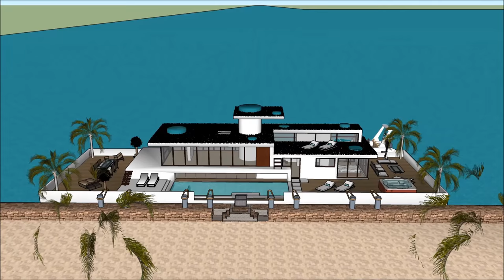Extravagant Modern houseboat design for sea in CASA FLOTANTE Mexico City a sustainable houseboat fro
The Extravagant Modern houseboat design for sea in CASA FLOTANTE Mexico City a sustainable houseboat fro is made to sustain quality of life: Ciudad de Mexico New Mexico Corrales Carlsbad Los Ranchos de Albuquerque Rio Rancho Artesia San pedroSanta Fe Hobbs Farmington Ruidoso Bosques de las Lomas  Monterrey  Guadalajara Puebla Tijuana Mexicali Cuernavaca Valle de Bravo, Acapulco Zihuatanejo Cancun and Puerto Vallarta Costa Rica Nicaragua Guatemala Cuba Puerto Rico Haiti Jamaica Turks and Caicos Islands the Bahamas Montserrat Dominica St Lucia Barbados Caracas Trindad and Tubago Georgetown Nassau Congo town Nicholls Town Cayman islands or elsewhere.

The Extravagant Modern houseboat design for sea in CASA FLOTANTE Mexico City a sustainable houseboat fro includes an Extravagant Barge Design ready for the extravagant user to rent the barge Houseboat

The Extravagant Modern houseboat design for sea in CASA FLOTANTE Mexico City a sustainable houseboat fro has three level plans with basement underneath it, which consist all the facilities needed for the renter. The Houseboat Barge has a unique modern contemporary design with unique architectural features. It has its own lounge area with gorgeous view of the bay. Ciudad de Mexico New Mexico Corrales Carlsbad Los Ranchos de Albuquerque Rio Rancho Artesia San pedroSanta Fe Hobbs Farmington Ruidoso Bosques de las Lomas  Monterrey  Guadalajara Puebla Tijuana Mexicali Cuernavaca Valle de Bravo, Acapulco Zihuatanejo Cancun and Puerto Vallarta Costa Rica Nicaragua Guatemala Cuba Puerto Rico Haiti Jamaica Turks and Caicos Islands the Bahamas Montserrat Dominica St Lucia Barbados Caracas Trindad and Tubago Georgetown Nassau Congo town Nicholls Town Cayman islands